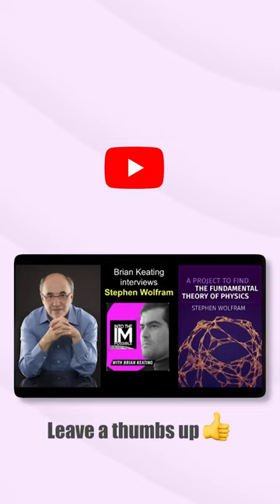origins of Computation